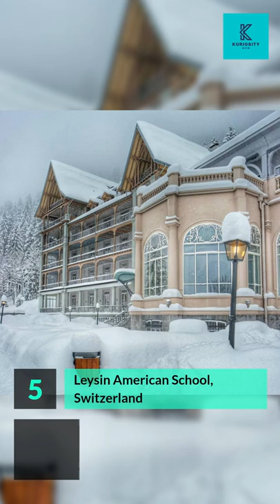Top 5 most expensive schools in the world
Hi guys , here you can get to know about top 5 most expensive schools in the world

1. Collège Alpin Beau Soleil, Switzerland - Fees $129,328
2. Institut Le Rosey, Switzerland - Fees $129,192
3. Aiglon College, Switzerland -Fees  $120,463
4. St George's International School, Switzerland Fees - $108,646
5. Leysin American School, Switzerland  Fees- $103,254